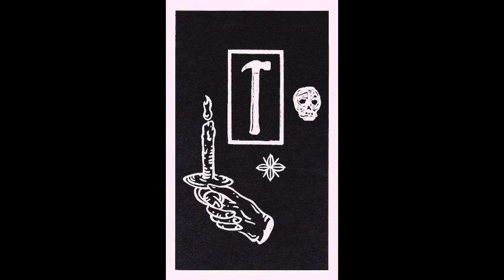Florida Man - Horrible Nights in Paradise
1. Forgive
2. Meth Ripper
3. Horrible Nights In Paradise
4. Let Me In

2014 - Fallow Field